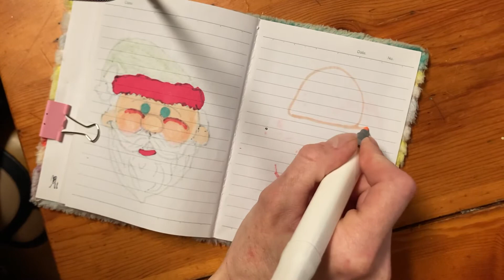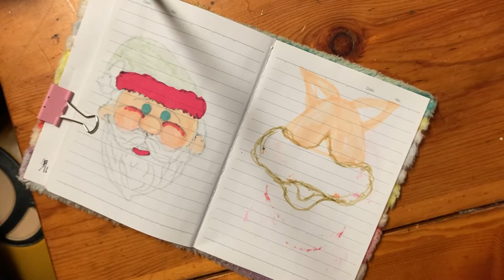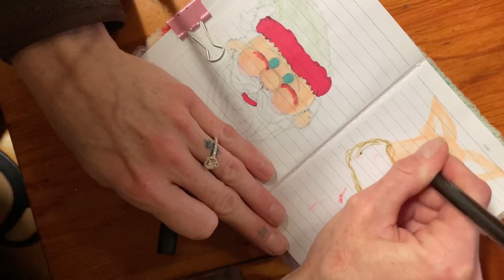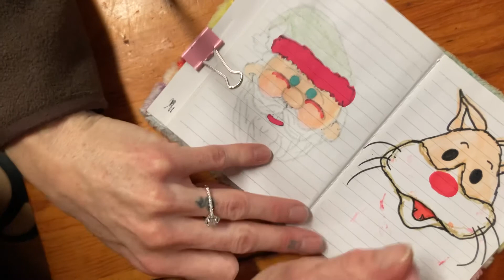Drawing Snicklefritz from The Big Comfy Couch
Snicklefritz!